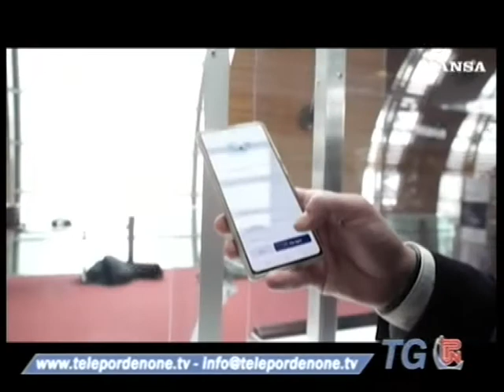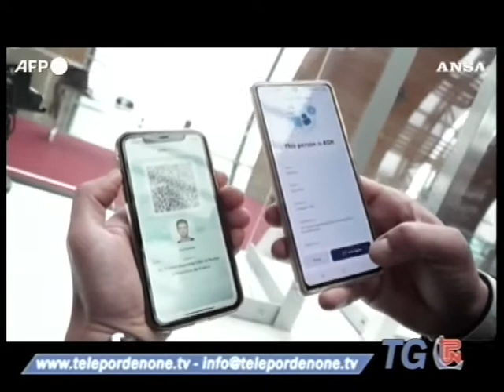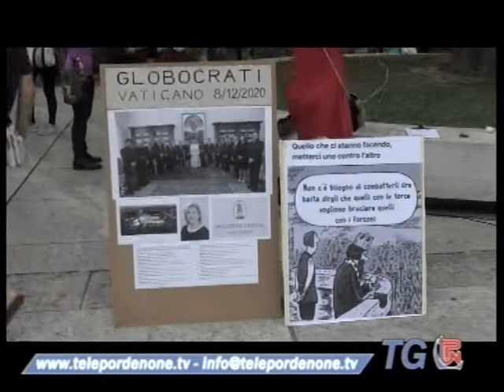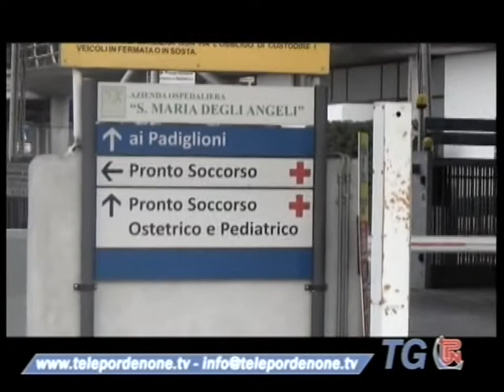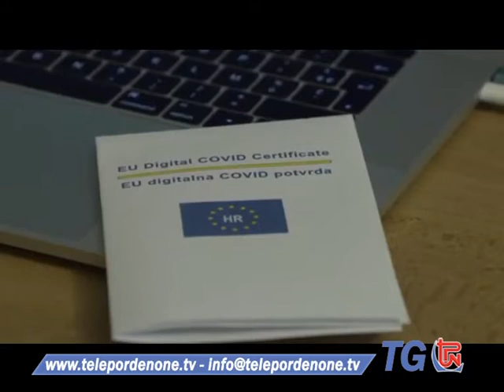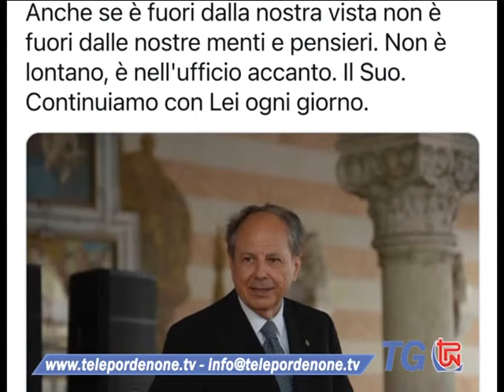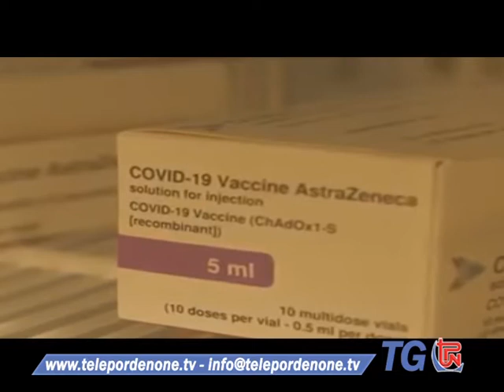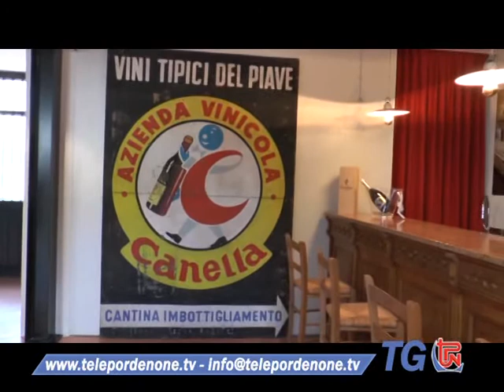TG TPN 28 AGOSTO 2021